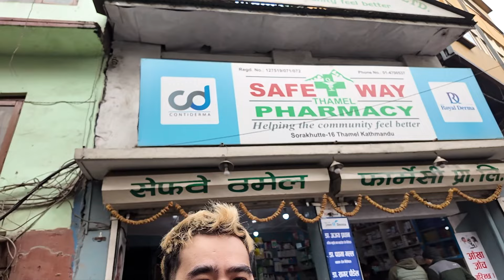KATHMANDU TRAVEL GUIDE (ALL YOU NEED TO KNOW!)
GOWITHMEL